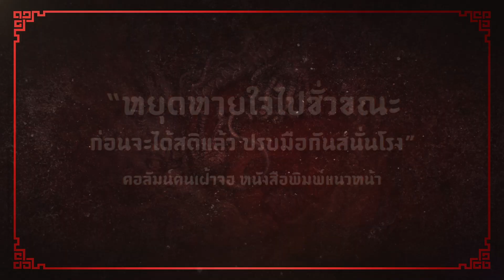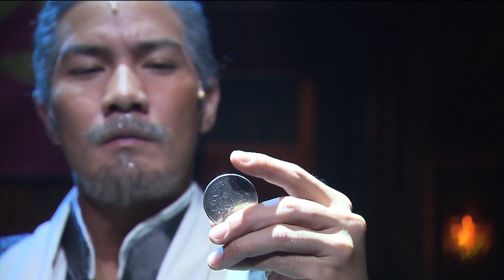New Trailer ลอดลายมังกรเดอะมิวสิคัล 3min.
"ซีเนริโอ" ภูมิใจเสนอละครเวทีเรื่องยิ่งใหญ่ “ลอดลายมังกร เดอะมิวสิคัล” จากบทประพันธ์ทรงคุณค่าของศิลปินแห่งชาติ “ประภัสสร เสวิกุล” ถ่ายทอดสู่บทละครเวทีโดยผู้เขียนบท “พิษสวาท” ผลงานการกำกับของ “บอย ถกลเกียรติ วีรวรรณ”

ย้อนยุคไปยังสมัยชาวจีนโล้สำเภาเข้ามาสร้างชีวิตในเมืองไทย "อาเหลียง” หอบเสื่อผืนหมอนใบมาพร้อมความหวัง เขามุมานะสร้างตัวจนร่ำรวยเป็นเจ้าสัว มีลูกหลานมากมาย ท่ามกลางเรื่องราวสุดเข้มข้น ที่ล้วนให้ข้อคิดกับชีวิต นำแสดงโดยทีมนักร้องนักแสดงชั้นนำ แบงค์ ปรีติ , นก สินจัย , แกงส้ม ธนทัต , ลูกหว้า พิจิกา , อาร์ อาณัตพล , ปุยฝ้าย ณัฏฐพัชร์ , ปอ อรรณพ , กั้ง วรกร , ดาว ณัฐภัสสร , ซิลวี่ ภาวิดา , สิงโต สหรัฐต์ , จิ๊บ กุลธิดาฐ์

ลอดลายมังกรเดอะมิวสิคัล เปิดแสดงนี้ 17 พฤศจิกายนนี้ ณ เมืองไทยรัชดาลัยเธียเตอร์ จองบัตรได้แล้ววันนี้ ที่ไทยทิคเก็ตเมเจอร์ โทร.02-2623456